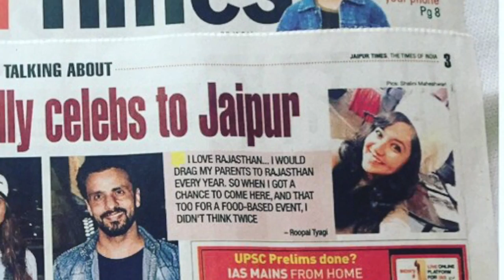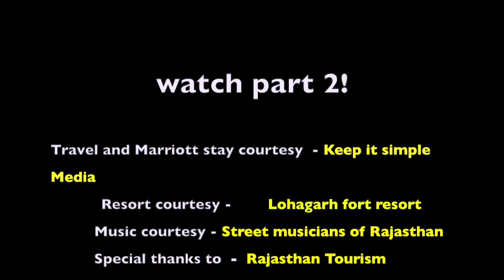TRAVEL VLOG -Jaipur Rajasthan India- part 1 - Roopal Tyagi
Things to do in Jaipur. how to Solo girl travel , - Jaipur Rajasthan India.
Watch to see how much fun i had on my solo girl trip !

check out part 2 as well!